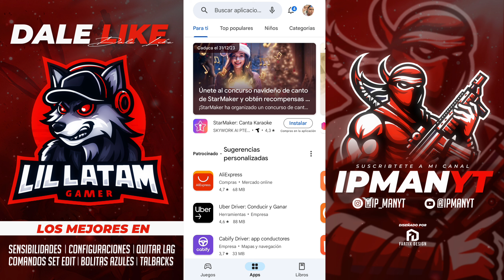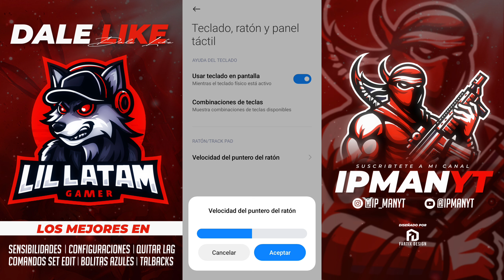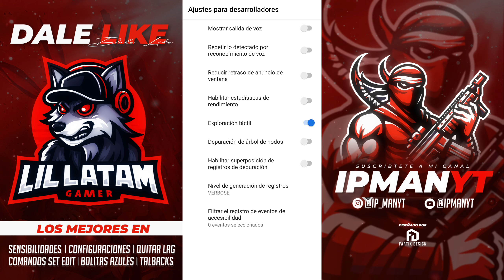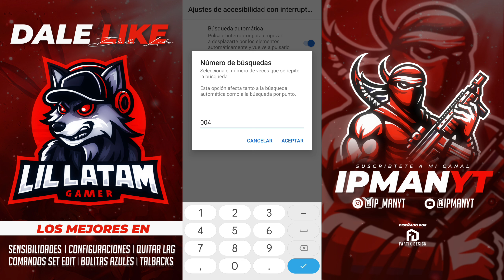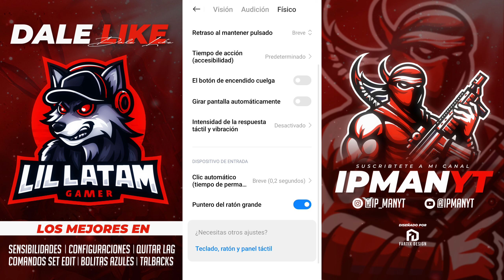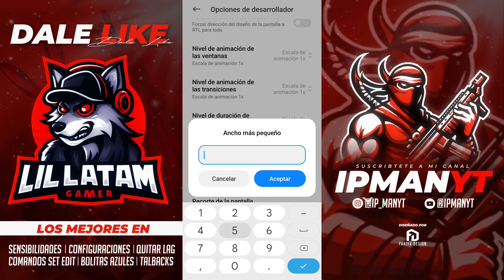SENSIBILIDAD MUY ALTA Y PRECISA ⚡ TALKBACK+ INTERRUPTORES FREE FIRE NUEVA ACTUALIZACIÓN 2024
METAS POR LOGRAR⚡💪:

100 🚀
500🚀
1000🚀
2000🚀
3000🚀
5000🚀
10000🚀
100000🙏
📌CANAL DE MUSICA DE MI HERMANO 📌

Tags ignorar 🔥🇧🇷🥵

Como poner paredes 360,tiro perfecto,macro bolitas azules,todo rojo free fire,hack pal fri,free fire hacker, movimientos insanos,l gang, thedonato,nueva actualización 2023,módulos termux,módulos magisk,freefire,cómo ser más preciso en free fire,bug joystick a la derecha,cómo hacer movimiento apelapato,zelikafb,LATAM,freefirecup,shorts,viral,configuración perfecto para Xiaomi 9,hud perfecto para Xiaomi, configuración perfecta y completa para samsumg j7,configuración todo rojo para Huawei p20 lite,sensibilidad y DPI para samsumg a10s,sensibilidad y configuración perfecta para Xiaomi note 8,9,10, configuración para j7 neo, configuración completa y sensibilidad para poco x3 pro, velocidad del puntero hacker,configuración sensibilidad y boton de disparo para samsumg j2 prime, samsumg a21s highlights 2023,comandos setedit de paga,setedit space,aimlock free fire,módulos termux,magisk,msi player móvil,emulador para móvil actualizado 2023,bluestacks móvil APK,secondScreen free diré 2023,estirar pantalla secondScreen,estirar tela secondScreen